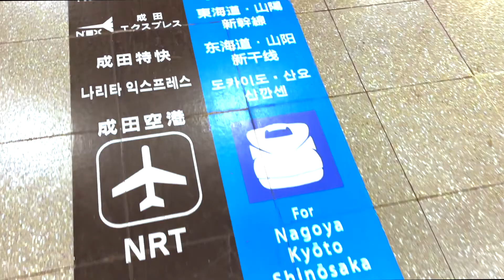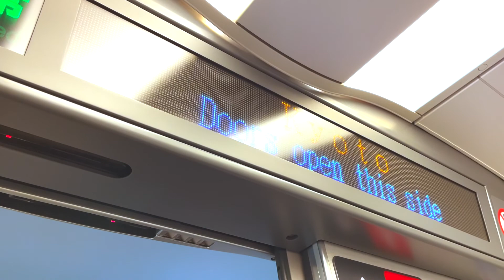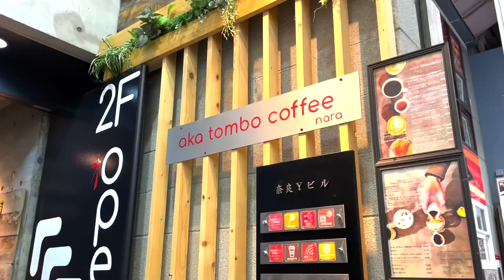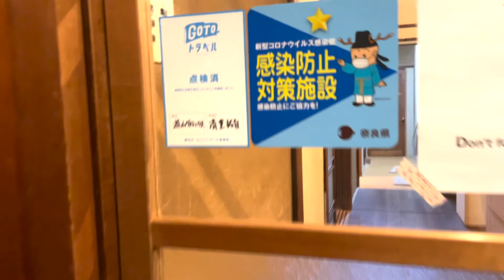Top Class Tokyo - Travel Vlog #1 - Tokyo to Nara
Kim takes a trip to Nara. This only begins to scratch the surface! Enjoy this montage of the many treasures of Nara.